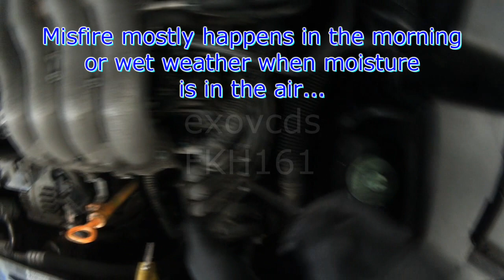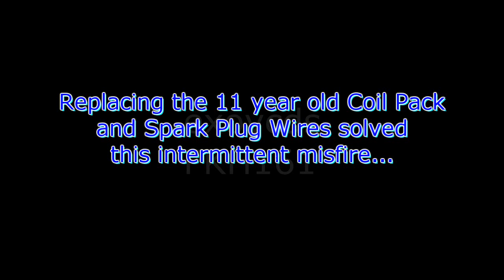VW A4: Finding an Intermittent Misfire (2.0L)